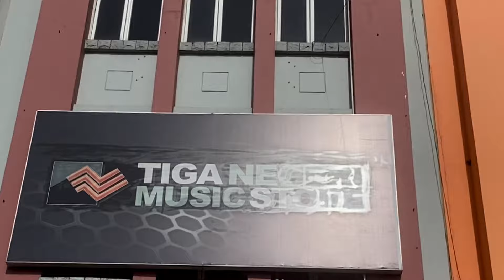MAIN KE TOKO MUSIK TIGA NEGRI TANGERANG - Filosofi Gitar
Salah satu toko musik legend.. 👍👍 untuk para pencinta musik..

Recomended untuk kalian yang ada di sekitaran tangerang 👍👍